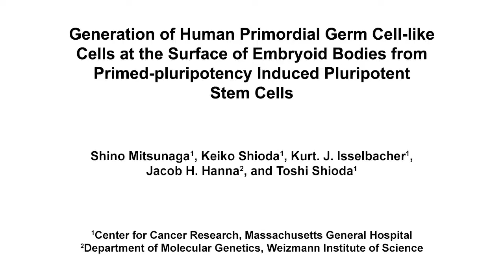Primordial Germ Cell-like Cells Generation from iPSCs | Protocol Preview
Generation of Human Primordial Germ Cell-like Cells at the Surface of Embryoid Bodies from Primed-pluripotency Induced Pluripotent Stem Cells -  a 2 minute Preview of the Experimental Protocol

Shino Mitsunaga, Keiko Shioda, Kurt J. Isselbacher, Jacob H. Hanna, Toshi Shioda
Massachusetts General Hospital, Center for Cancer Research; Weizmann Institute of Science, Department of Molecular Genetics;

Primordial germ cells (PGCs) are common precursors of both sperm and eggs. Human embryonic PGCs are specified from pluripotent epiblast cells through interactions of cytokines. Here, we describe a 13-day protocol of inducing human cells transcriptomally resembling PGCs at the surface of embryoid bodies from primed-pluripotency induced pluripotent stem cells.